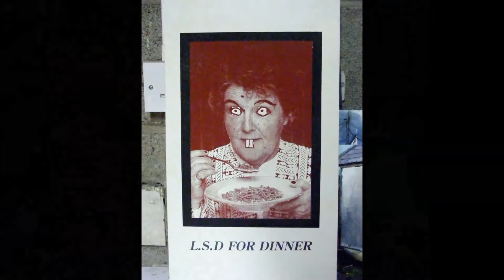Earl Mustard. The Philadelphia Experiment.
Proof that Earl Mustard is a creep.
A Drunken Lust Records production.
Music by Earl Mustard and  Eoin Cotter (Keyboards). Earl Mustard on vocals and guitar.
Paintings and photographs from the Earl Mustard factory.